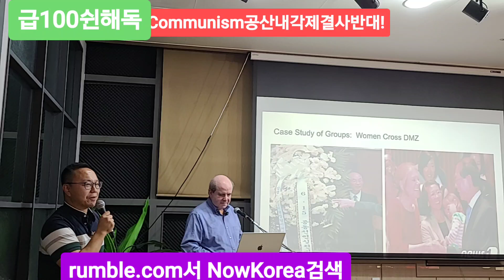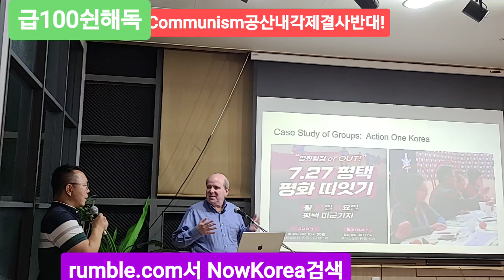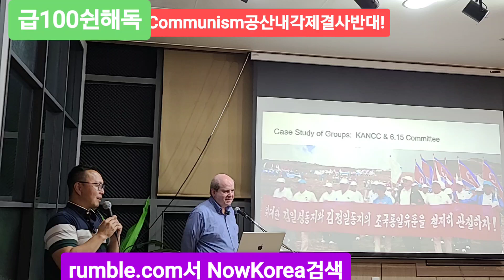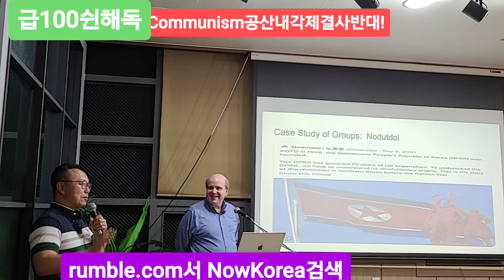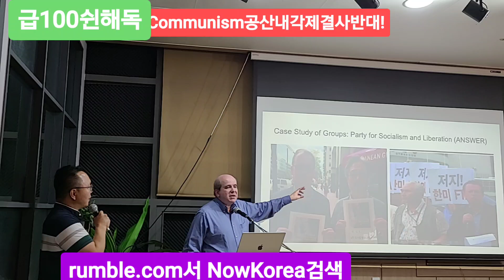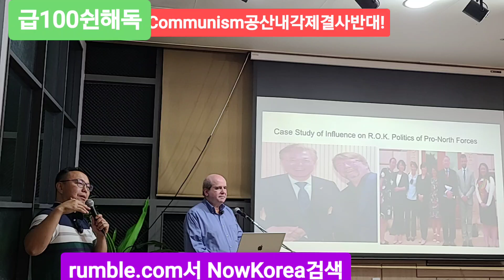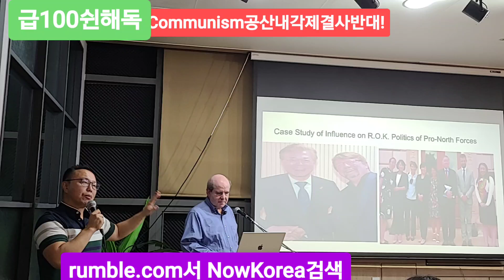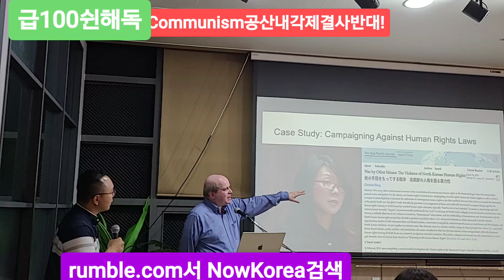미국내종북세력실태 로렌스펙 트루스포럼 RealityOnNKoreaFollowersInAmerica FreedomSemina SeoulKorea(2)